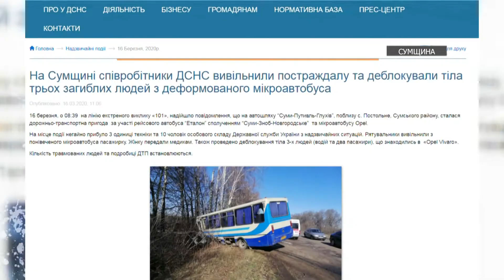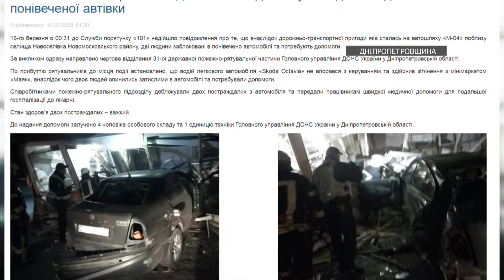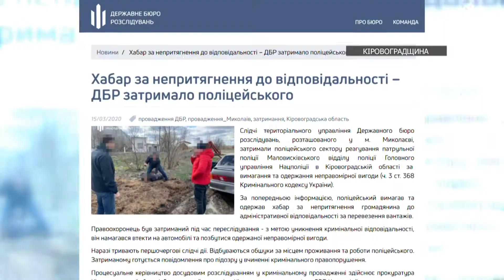PROSMOTR DTR 16 03